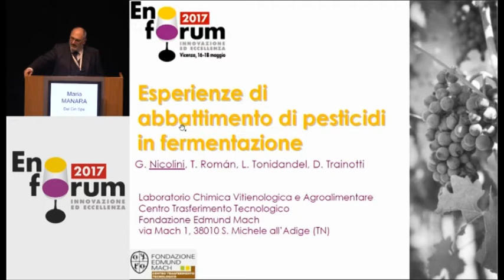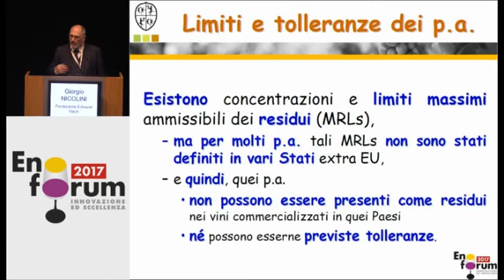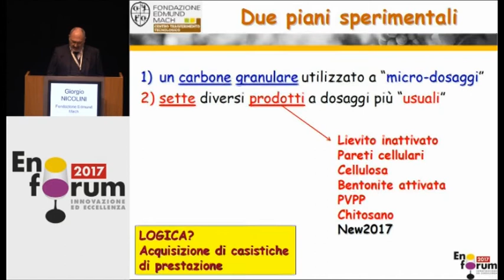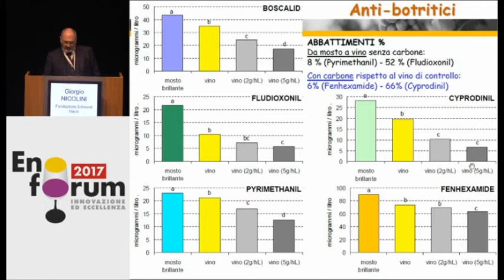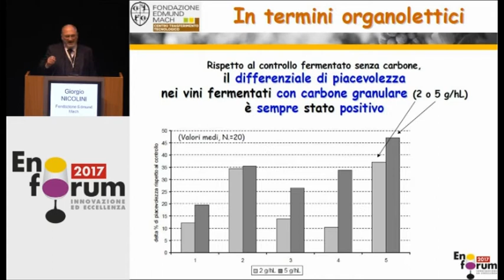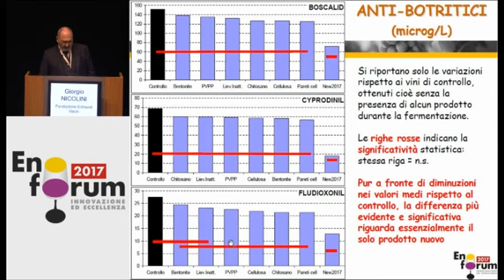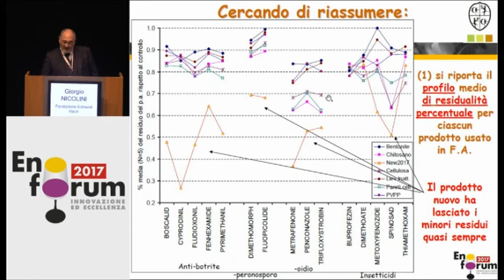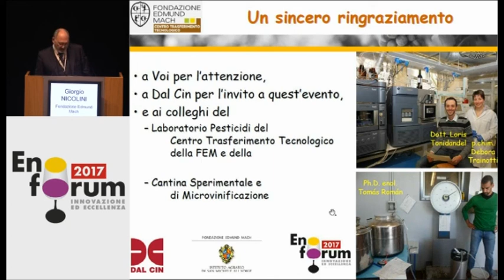Esperienze di abbattimento di pesticidi in fermentazione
Giorgio Nicolini, Fondazione Edmund Mach
La relazione riprodotta in questo filmato è stata presentata alla 10ª edizione di Enoforum (Vicenza, 16-18 maggio 2017) in seno al modulo organizzato in collaborazione con Dal Cin

Nel nostro canale YouTube  troverai tantissimi video sulle tecniche e le metodologie viticole ed enologiche più innovative da tutto il mondo!